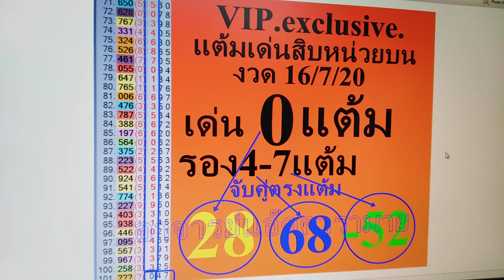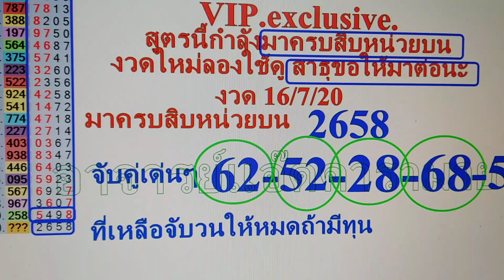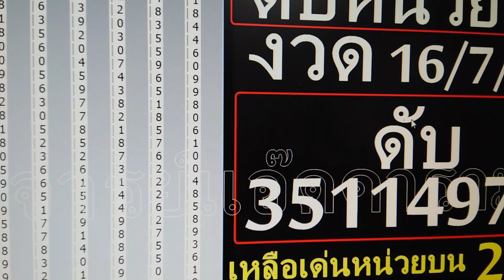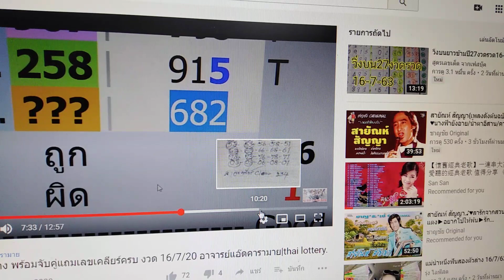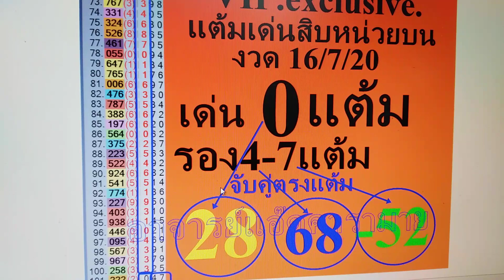ถูกอีกแล้วครับ 68-86 ออก 286ห้องวีไอพีอาจารย์แอ๊ดคารามาย งวด1/8/20 รวยกันต่อครับ